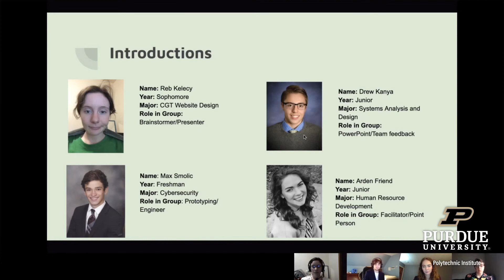Technology Leadership & Innovation – 2020 Donor Recognition – Purdue Polytechnic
Stephen Elliott, head of Purdue's Dept. of Technology Leadership & Innovation, discusses TLI's latest achievements. To all who have generously supported Purdue Polytechnic's technology leadership & innovation programs during the last year, THANK YOU!